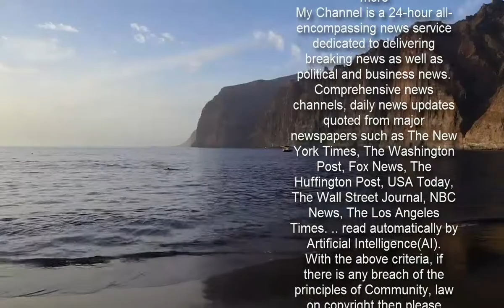JLS star JB Gill and wife Chloe rule out having more children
JB and Chloe Gill have revealed they've ruled out having more children after the dancer's 'traumatic' 40-hour labour with their son Ace.In a new interview, the JLS star, 34, admitted he felt 'stressed' when the performer, 32, welcomed their eldest kid, now six, via an emergency caesarean section, and 'wasn't herself' for a year after the terrifying experience.The musician's spouse - who also shares daughter Chiara, two, with the singer - said on this week's Happy Mum Happy Baby: 'Now, if I ever went again and I don't think I could go through it, honestly, I just don't think I can do it. It's the recovery!'   The athlete recalled how her initial decision to have a natural birth didn't go to plan as she was 10 days overdue.Mother-of-two Chloe shared: 'I had an amazing pregnancy, I actually love being pregnant. My birth plan was going to be no drugs, I wanted to feel the pain - I'm quite strange like that. I was 10 days over so I'd needed to have an induction.  'Being a dancer, I like to feel the pain and I understand my body so well, I wanted to know what it was going through. I don't like being drunk as I like being in control, [but] I'm not a control freak!'In my head I wanted to have a natural birth and get in the water, but didn't think I'd have a water birth.'  The Beat Again hitmaker confessed he quickly became overwhelmed as the couple were 'underprepared', adding: 'I'm usually a very calm person, it became very stressful quite quickly.' Explaining why she started to bleed when her waters broke, Chloe detailed: 'I ended up going into labour during the early hours, and spent the whole day at home until the point that the contractions were a minute and a half apart. 'I was having full-on contractions but I wasn't dilating. They ended up breaking my waters to get things moving. His heart-rate kept dipping so there was obviously something going on.'I was on gas and air but I was tired. It ended up being 40 hours long. When they broke my water, there was a bleed of some sort, and they didn't know what it was.  WHAT ARE THE MEDICAL REASONS FOR A CAESAREAN?   There are various reasons why a doctor may recommend that you have a caesarean section instead of giving birth vaginally.If you had complications in a previous pregnancy or birth, or in your current pregnancy, you may be advised to have what’s called a planned or elective caesarean, or a planned repeat caesarean.If you were planning to give birth vaginally, but complications during labour or birth mean that you’re advised to give birth by caesarean, you’ll have what’s called an unplanned or emergency caesarean. Here are some reasons why doctors may opt for a planned or emergency caesarean, rather than a vaginal birth:You've already had at least one caesarean section.Your baby is in a bottom-down, or breech, position.Your baby is in a sideways (transverse) position, or keeps changing its position (unstable lie).You have a low-lying placenta (placenta praevia).You have a medical condition, such